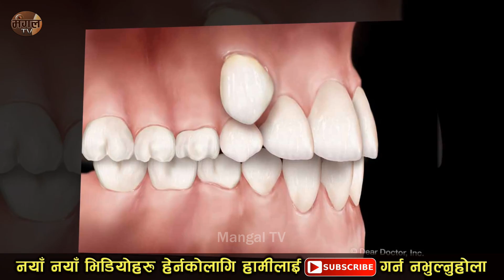संसारकै भाग्यमानी सँग मात्र हुन्छन् यी ४ लक्षणहरु || Body Sign of Lucky Person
Mangal TV is authorized to upload this video. Using of this video on other channels without prior permission will be strictly prohibited. (Embedding to the websites is allowed) Thank you.